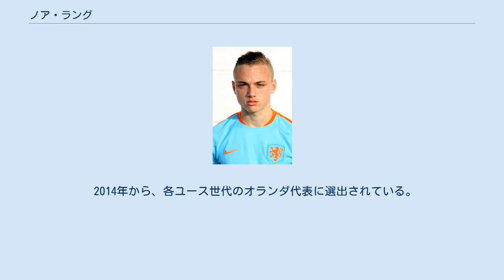ノア・ラング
ノア・ラング（Noa Lang、1999年6月17日 - ）は、オランダ・南ホラント州カペレ・アーン・デン・エイセル出身のプロサッカー選手。
クラブ・ブルッヘに所属している。
 ユース時代をフェイエノールトとアヤックス・アムステルダムといった、エールディヴィジの強豪チームの下部組織で過ごし、2017年にアヤックスのBチームにあたるヨング・アヤックスに昇格。
同年4月14日のヨング・ユトレヒト戦でプロデビュー。
以降ヨング・アヤックスの主力選手に成長し、2018-19シーズン終盤にトップチームに昇格。
2019年3月14日のPECズヴォレ戦で、トップチーム初出場。
同年12月1日のFCトゥエンテ戦では、初先発ながらハットトリック達成という離れ業を達成した。
 2020年1月18日、FCトゥウェンテへシーズン終了までのレンタル移籍が発表された。
 2020年10月5日、買い取りオプション付きのレンタル移籍でクラブ・ブルッヘに加入することが発表された。
 2014年から、各ユース世代のオランダ代表に選出されている。
 ヌルディン・ブカリの継子にあたり、いとこのジェフリー・ブルマ、マルシアーノ・ブルマもサッカー選手。